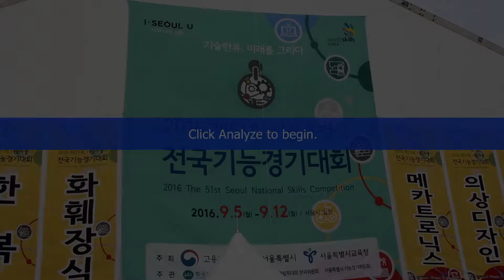[제51회 전국기능경기대회] 영상으로 보는 현장스케치 #4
제51회 전국기능경기대회
한복 디자인 경기를 가다!